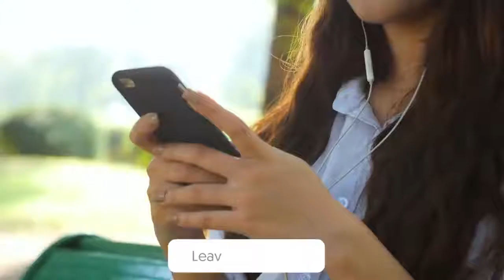6 Death villains Ertugrul ghazi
Khan tech video